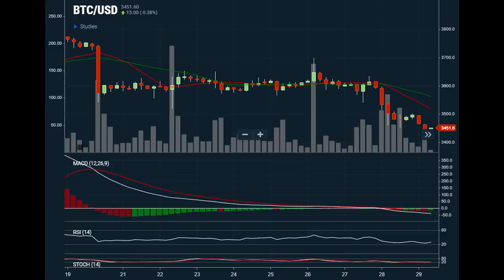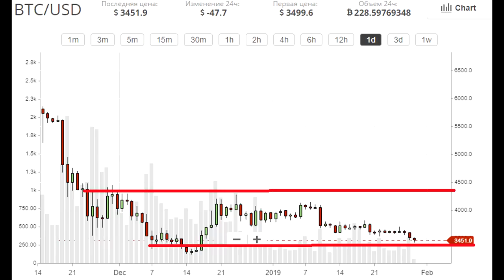Я ТВОЙ ПРОГНОЗ ТРУБА ШАТАЛ ! Очередная паника на рынке! Анализ, прогноз BITCOIN.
Берем дневной таймфрейм. На нем явный рост объемов на покупку при приближении к поддержке 3400$ Хочу обратить Ваше внимание на то что это крупный, не локальный таймфрейм поэтому степень его надежности при прогнозировании гораздо выше.
На 4х часах формируется сетап на рост с целями 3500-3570$
Локально выше на данный момент вряд ли, тк объемы хоть и есть, но назвать их экстремальными довольно сложно.
Рассматривая глобальную ситуацию думаю многие тут ждут паттерн двойного дна, но я не согласен с этим.
1-ое Если бы мы и отрабатывали этот паттерн, то на ретест дна мы должны были бы уйти 27 декабря , а по факту мы ушли в продолжение фазы накопления.
2-ое Кто же на этом паттерне встает в шорт? Данный паттерн отторговывается по факту его формирования на высоту роста от первой поддержки до первого сопротивления.
Лично мое мнение по глобальной ситуации, что мы находимся в нижней зоне фазы накопления о которой я вещал в своих выпусках не один раз. Что подтверждает стохастический осциллятор на дневных таймфреймах, что само по себе является довольно мощным инструментом. Полка 20 у меня выставлена т.к. мы находимся вне тренда  и торгуемся в явном коридоре.
Глобально на данной стадии актив явно перепродан и откуда из всех щелей пошла зона 2800$ я не могу понять. Это либо чья то больная фантазия , либо я что то упускаю. Делитесь своим мнением в комментариях.